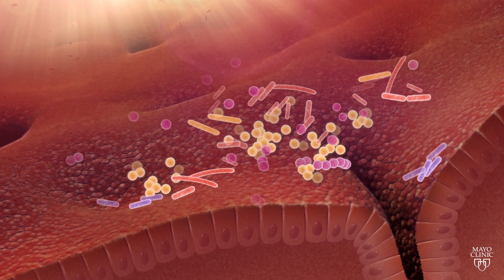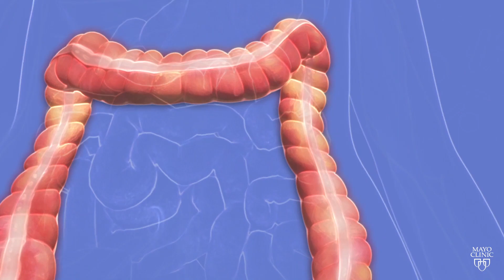Mayo Clinic Minute: Researching the Trillions of Bugs in Your Body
Picture an entire ecosystem that’s more diverse and complex than a rain forest. Now, imagine it’s living under your nose, in your belly and all over your body. You’ve just envisioned your microbiome.

Our bodies are home to trillions of microbes, mostly bacteria, inside and out. Collectively, these bugs are called the human microbiome. Mayo researchers are finding, it does more for us – both good and bad – than we ever imagined.

The Mayo Microbiome Program at the Center for Individualized Medicine currently has more than 30 projects underway, aimed at better understanding the make-up of the microbiome and how it contributes to things like irritable bowel syndrome, gluten sensitivity, colon cancer and more.

In this Mayo Clinic Minute, Dr. Heidi Nelson, tells us what's already known about the human microbiome and what researchers are still working to find out. Jeff Olsen reports.